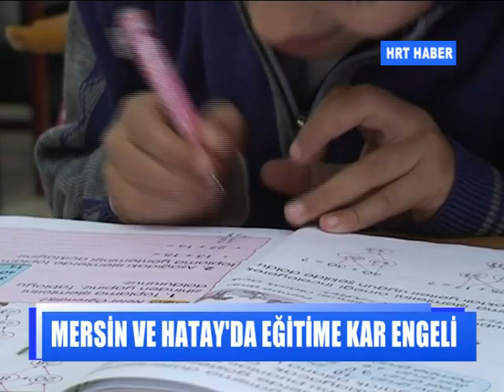MERSİN VE HATAY'DA EĞİTİME KAR ENGELİ